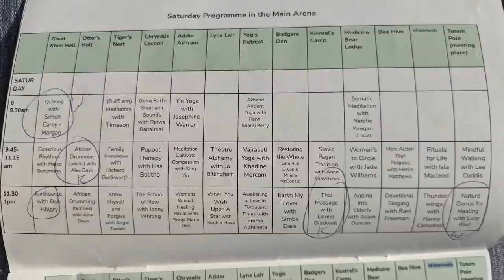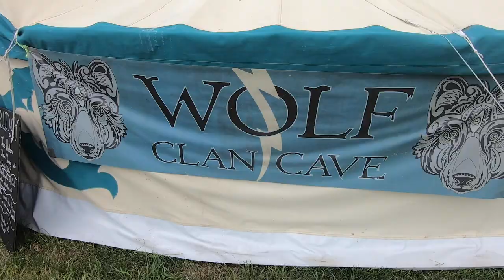Into The Wild 2022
Into the Wild 2022 just ended, leaving the happy tribe who took part with a big smile on their faces and possibly more relaxed and healthier than before the festival.

The family friendly event jam packed with “workshops” focused on the body and the mind, also had great music moments on the very cozy main stage, probably too small at some points, as well as in the high tech silent disco reaching the stars and the sky.

The site itself is well worth a visit, with one of the most magical glades I've seen in the UK.
If you're a parent with small kids, you probably wouldn't mind crying babies at night time, but if you're not , the Festival also had (a small) kids free area.

Also if you're not into the spiritual world, not all workshops were based on rituals and cleansing crystals; but some, very down to earth, like foraging and Thai Massage where way over subscribed, giving a clear signal to the organisers for the years to come.

Overall, well done everyone, I shall look forward to Into the Wild 2023

William Ranieri reports